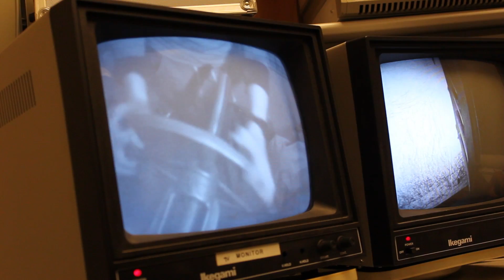Solaris Feature 2012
Skal du have genopfrisket de gode oplevelser fra Solarisløbet 2012 i et hæsblæsende tempo eller ønsker du bare at se tilbage på hvorfor du var helt brugt mandag den 27. august 2012.
På 2 minutter og 19 sekunder kan du se hvorfor du og din patrulje skal deltage på det næste Solarisløb. Tør du deltage.